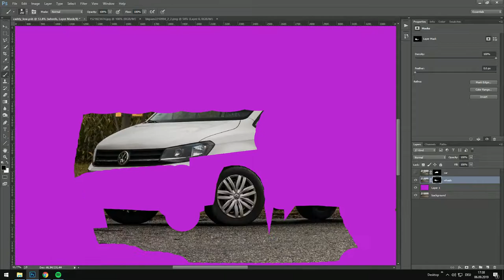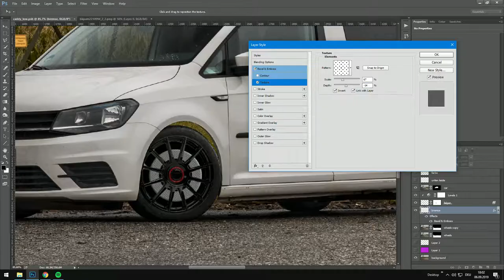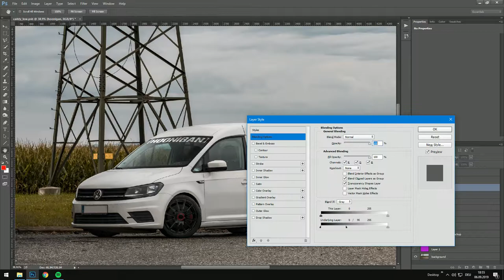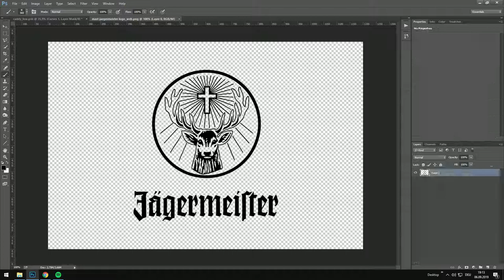VW Caddy Speededit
Speededit of a Commercial minivan